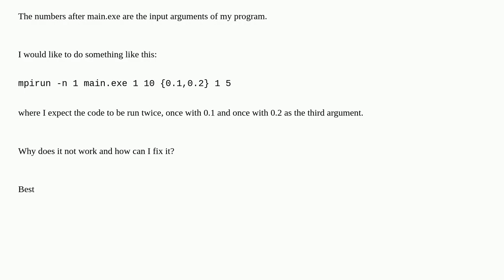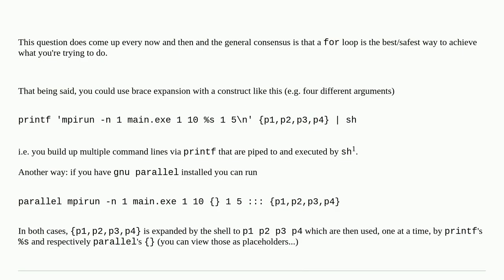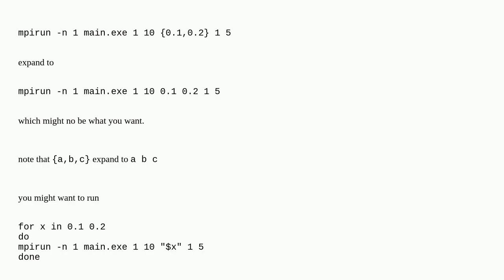Brace expansion to run program multiple times with different arguments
A special thanks goes out to the community

  brace-expansion command-line